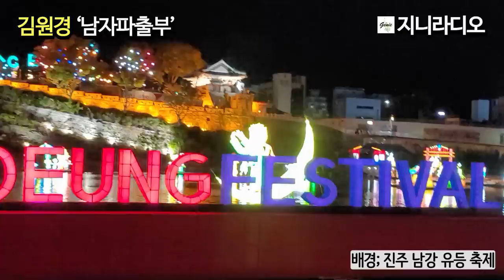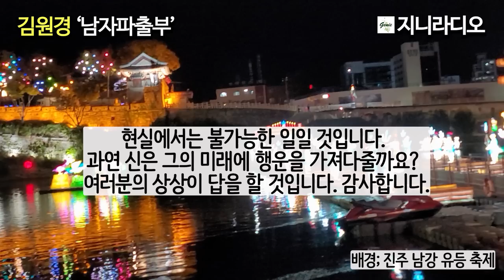김원경 ‘남자파출부’/ 돈 많은 과부를 찾아 '남자파출부'로 자청하고 나섰다가 생긴 해프닝/ 책읽어주는여자/ 지니라디오/ 오디오북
*작품명;  ‘남자파출부’
(2022년 한국소설 10월호에 우수작 )
*지은이; 김원경
*출판사; 사단법인한국소설가협회

[강호삼 작가]
 * 2006년 사단법인 움학 예술인협의회 대한문학세계 당선
 * 2007~2009년 대한문학세계 서울지역간사 역임
 * 장편소설 '욕망의 덫'

[타임라인]
00:00:04  인트로(책 소개 및 작가 소개)
00:00:25  이야기 본문
00:43:40  클로징(작품 감상)